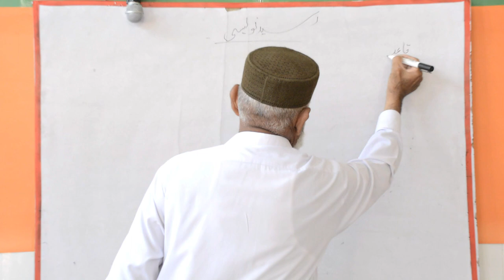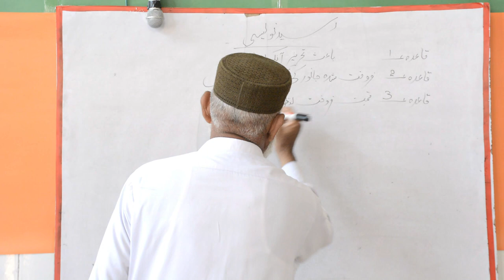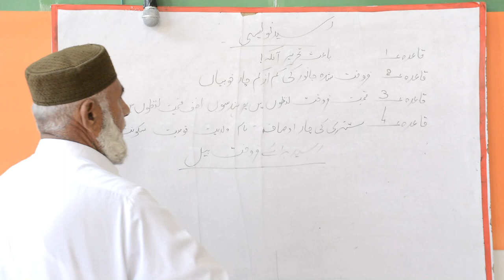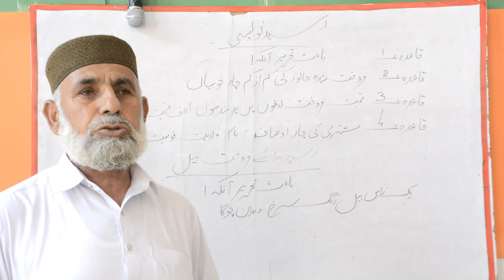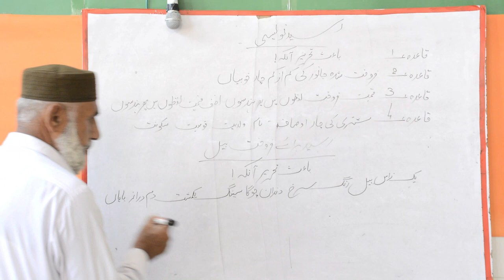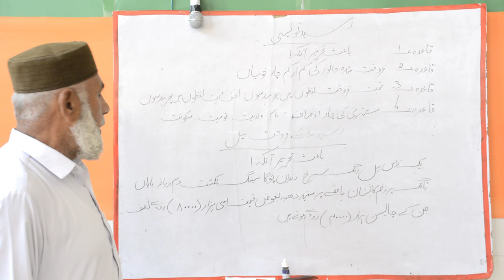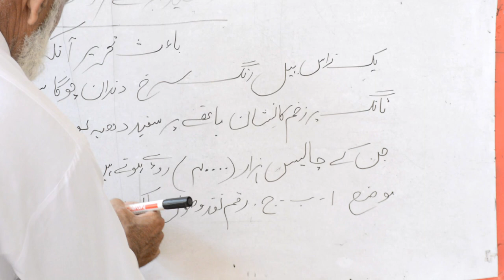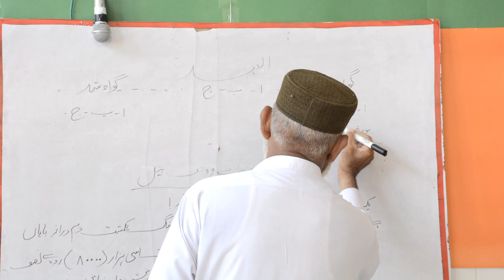Class 9th Subject (Urdu) Raseed Nevasi By Muhammad Afzal Khan Ahmadni